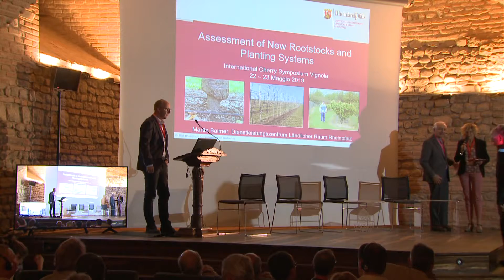ICS 05 Premiazioni 2 Silviero Sansavini